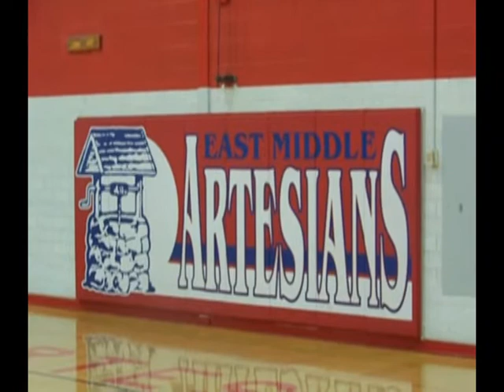Part 1 2014-11-18 8th Grade Highlights St Charles 55 vs Martnsville 44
8th Grade Highlights
St Charles 55
vs
Martnsville 44